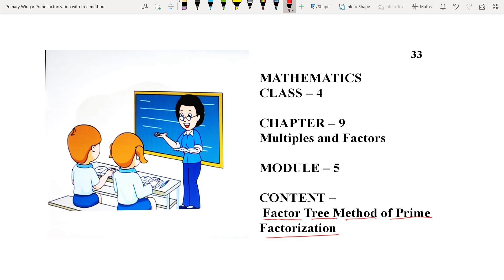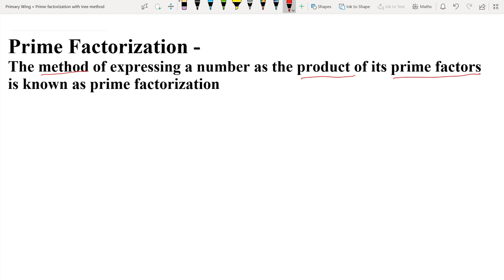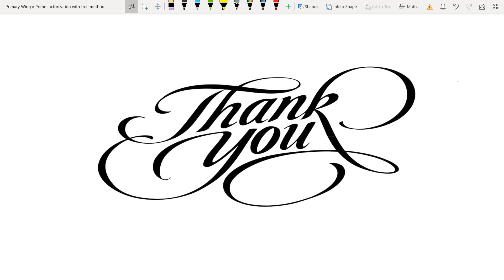MATHS | CHAPTER 9 | MULTIPLES AND FACTORS | LECTURE 5 | VIDEO 33 CLASS 4